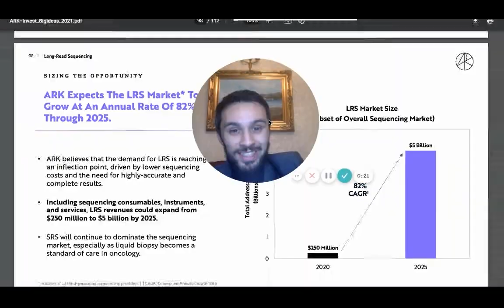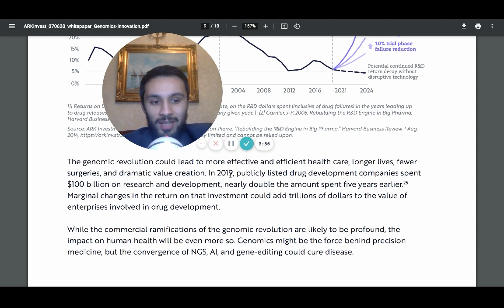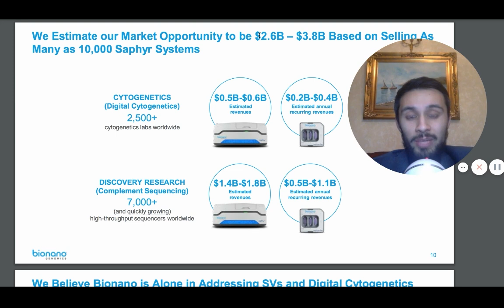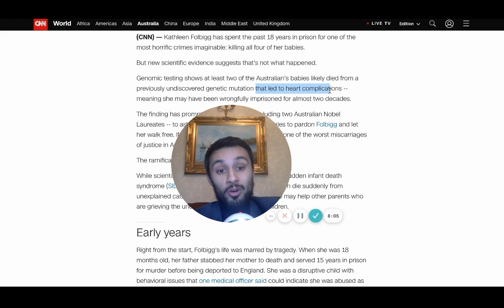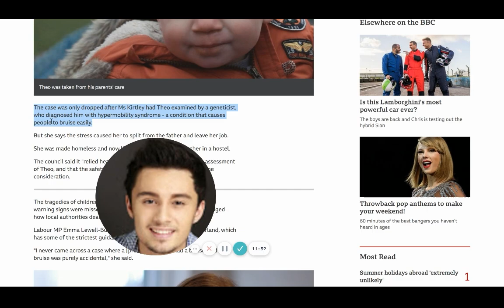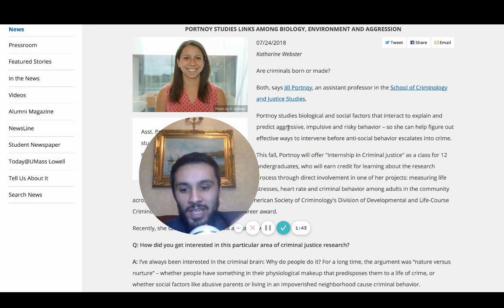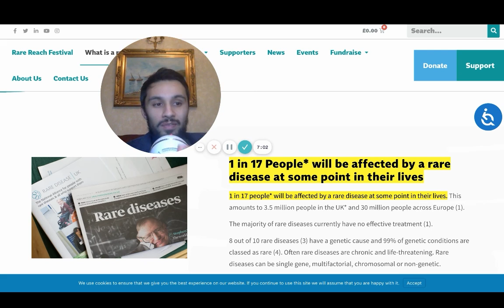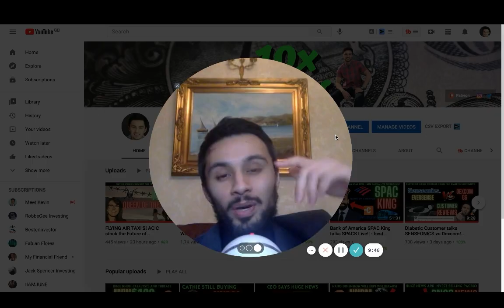BNGO stock: The BIGGER Picture of Genomics in Crime cases and rare disease, bngo updates, bngo news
Will genomics be used to solve criminal cases or find structural variations for mental health, suicide and possibility criminality? What are the dangers of exploring this territory.

Bionano genomics stock, crime, criminality gene, genomics and the future of genomics.